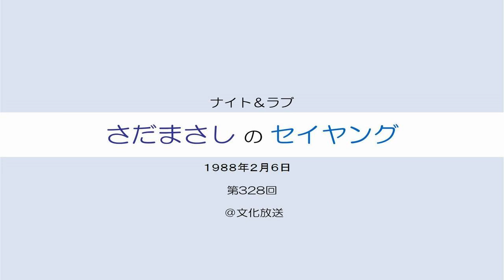さだまさしのセイヤング 第328回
1988.2.6 放送
＠ 文化放送